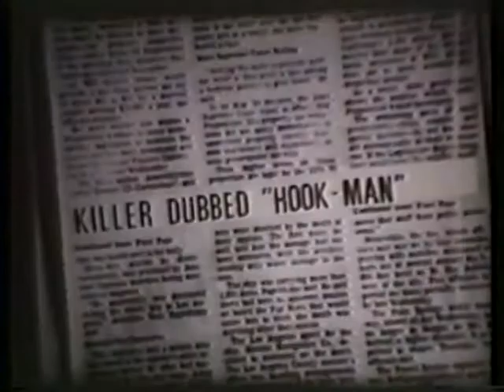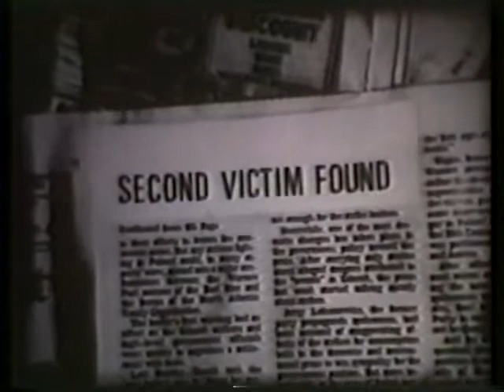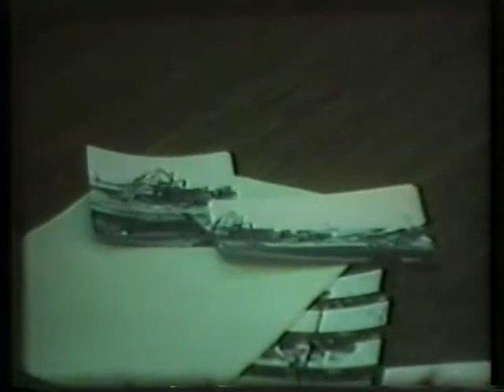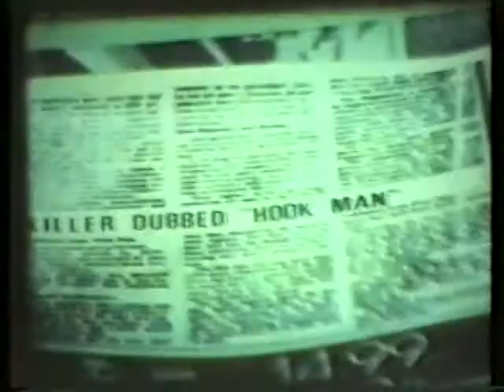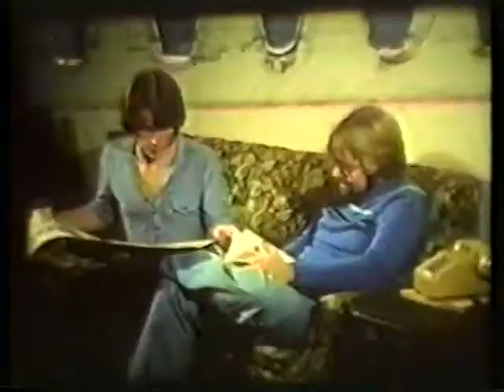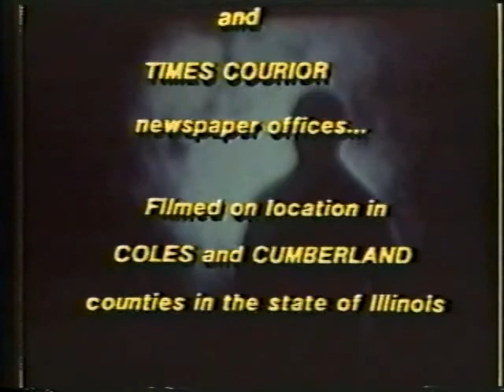The Hookman 1981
Actors:  Tim Smith, Kevin Kilman, Mike Smith, Tamera Jett, Jack Woloszyn, Jody Breningmeyer, Randy Waymack, Gina Harpster, Dan Hagen, Lonnie Smith

Camera assistant: Tim Hughes.

Filmed on Super 8 sound movie film in Coles and Cumberland County, Illinois.